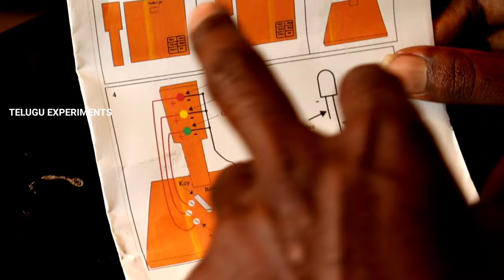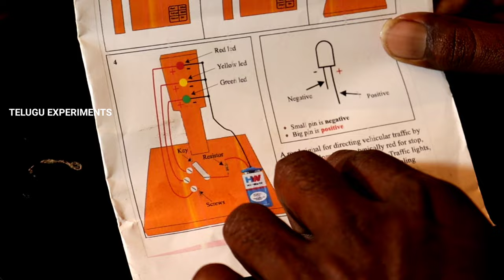How to Make Automatic Traffic light Signal with Circuit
What is Electric Circuit With TRAFFIC  LIGHTS All About?

electric circuit with traffic lights
traffic light wire
traffic light wiring diagram
traffic light wiring schematic
an electric circuit contains a battery three lamps
an electric circuit with only one branch
traffic light circuit board
parallel circuit with light bulbs
electric circuit with 3 bulbs
blink led with transistor and capacitor
circuit with light bulb
circuit with christmas lights
circuit with 3 light bulbs
dc light circuit
dc light circuit diagram
dc traffic lights
dc electric circuit
dc circuit tracer
electric traffic light
traffic light electrical circuit
electronic traffic tickets
is a traffic light light energy
ge traffic leds
ge traffic lights
ge traffic signal
h track lights
h track live end connector
how to wire a traffic light to flash
how to wire a traffic light for home use
how to wire a traffic signal
traffic light electrical diagram
j electrical symbol
live electrical circuit tracer
do traffic lights work during a power outage
do traffic lights work on sensors
parallel circuit with 3 light bulbs
traffic light controller with remote
rc circuit in traffic light
traffic light with two red lights
electric traffic signal
traffic light circuit
traffic light circuit tinkercad
how to wire up a traffic light
live electrical wire tracer
u electrical symbol
traffic light voltage
traffic light controller circuit diagram
traffic light electronic project
x y electrical wiring
live wire circuit tracer
y circuit
y electrical symbol
y wiring diagram
y electrical system
y electric
z electric wire works inc
z wave circuit breaker
z electric and lighting
1 circuit vs 2 circuit track lighting
traffic light wiring diagram pdf
2 circuit track lighting
light circuit with two switches
2 circuit track lighting wiring diagram
3 circuit traffic light controller sequences
3 wire circuit diagram
3 wire light circuit
3 wire lights
4 wire circuit diagram
4 way traffic light circuit
4 traffic lights
4 wire lights
4-way light circuit
5 traffic lights
5 traffic light rules
traffic light with 5 lights
5 wire trailer lights diagram
6 wire electric motor
6 wire trailer light diagram
6 volt light bulb with wire leads
6 volt electronic turn signal flasher
6 wire electric motor wiring diagram
7 wire trailer light diagram
8 circuit lighting control panel
8 circuit lighting contactor
9v led light circuit
9 volt led circuit
9 wire electric motor
9v led circuit
9v led circuit diagram

The working and operation of traffic lights control circuit, the main IC is 4017 counter IC which is used to glow the Red, Yellow and Green LED respectively. The 555 timer acts as a pulse generator providing an input to the 4017 counter IC

Traffic Light Control Circuit – Simple Electronic Project

Introduction

Traffic Lights are used to control vehicular traffic on the road and publics streets. In the modern era, where everyone owns different types of vehicles resulting in a rise in the numbers of vehicles which leads to traffic jams and rush on the busy routes. That’s why traffic lights are mandatory for smooth traffic to avoid the traffic jams and accidents.

Basically, there are three lights in the traffic signal, each having a different message for the drivers. Red light (upper one) asks the driver to yield at the intersection, green light (last one) gives the driver free license to drive through the intersection whereas the yellow light (middle one) alerts the driver to wait if the next light is red one or get ready to go / turn the engine ON if the green light is next.

Traffic lights have proved to be an amazing way to stop vehicular collisions and control the traffic jams and divert the traffic in smooth lanes. Let’s see how to make a simple traffic light contol system using basic electonic components as follows.

Traffic Light Project

Step 1: Take All Components As Shown Below. ...

Step 2: Fold Pins of Transistors Like This. ...

Step 3: Connect Red LED to Transistor. ...

Step 4: Connect Green LED to Transistor. ...

Step 5: Connect Yellow LED to Transistor. ...

Step 6: Connect Emmiter of Transistors. ...

Step 7: Connect 1K Resistors

electric circuit with traffic lights, traffic light electrical circuit, traffic light schematic diagram, electric circuit with traffic lights and, electric circuit street light